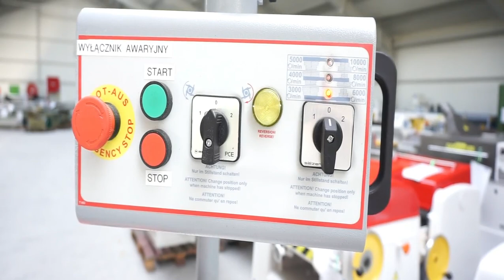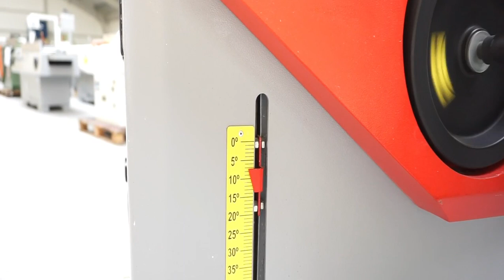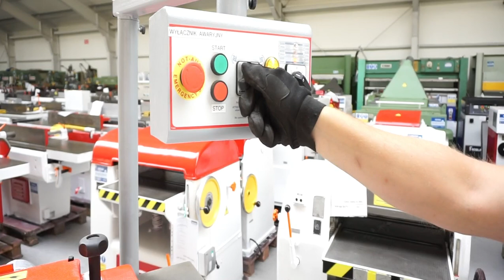Frezarka dolnowrzecionowa Holzmann FS 300 SFP *MAR - MASZ Maszyny